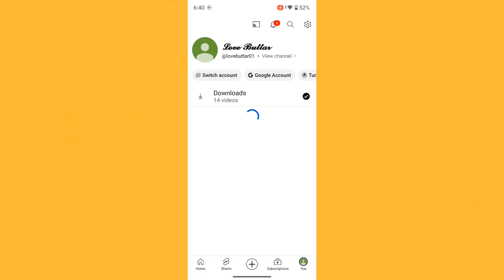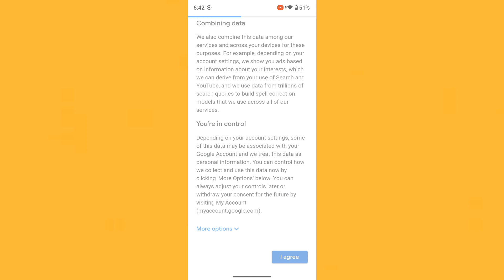How To Create YouTube Channel🔥|| YouTube Channel ਕਿਵੇਂ ਬਣਾਈਏ?